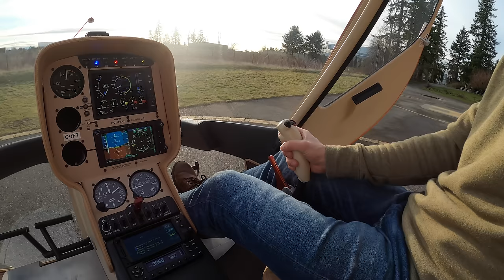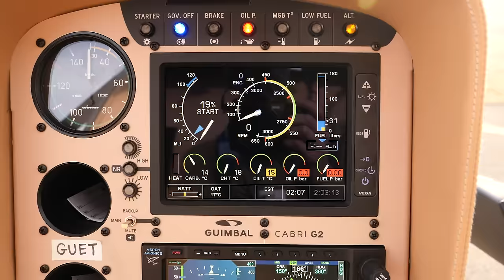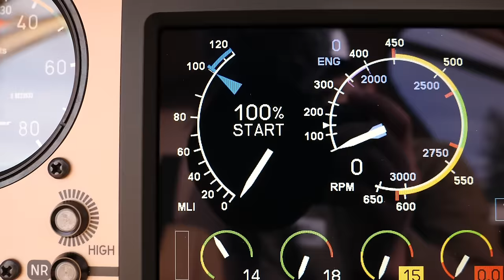How To FLY A HELICOPTER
Flying a helicopter requires the use of three flight controls.  The collective, the cyclic and the pedals. In this video I show you the basics of how to fly a helicopter.  I am demonstrating this on the European built helicopter the Guimbal Cabri G2.
If you would like more info about our training school and the courses we offer you can visit:
I filmed this with the Panasonic GH5
The GoPro Hero 8 Black
ES_Closure (What I Want) (Instrumental Version) - Snake City.mp3
ES_Don't Be Dumb (Instrumental Version) - Snake City.mp3